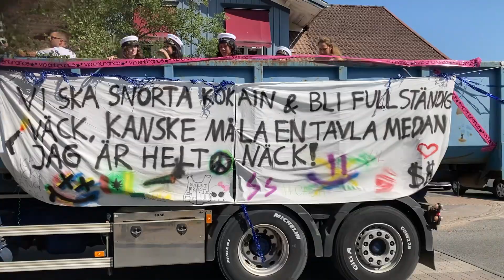Studenterna 1 Gislaved